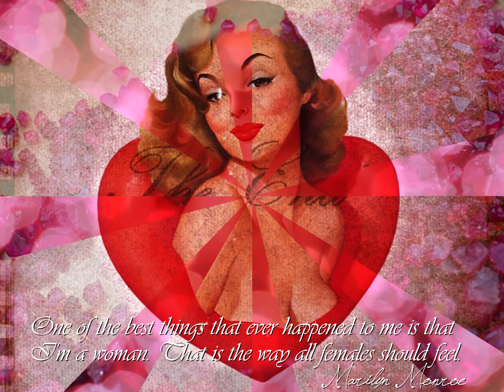Marylin Mogok: Women of the Ruby Land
Hollywood-imposed beauty stereotypes are so powerful they get you glued to the screen endlessly. However it is only authentic Beauty that can touch the depths of our humane nature. This is what happened to us on the last years’ trips to Mogok, the legendary village in Myanmar yielding the world’s most expensive Rubies, Jades and Spinels.

We were so impressed with the local Women’s beauty rituals that we recorded them as much as the mines and gemstones themselves.

Here’s a little story of Mogok Ladies, who always remain charming in their pursuit of beauty, even down at the mining spot ⛏

At Yavorskyy we don’t simply collect Gem Stones, we collect Gem People 💎